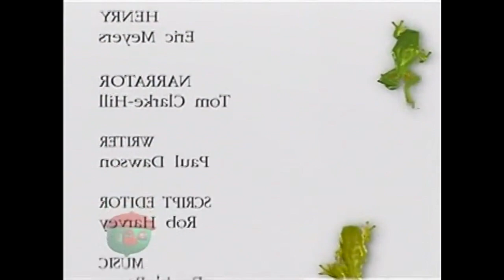Amazing Animals: Polar Animals (Part 2 of 2)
Here's part 2 of the sub-zero animal documentary with Henry the Gecko.